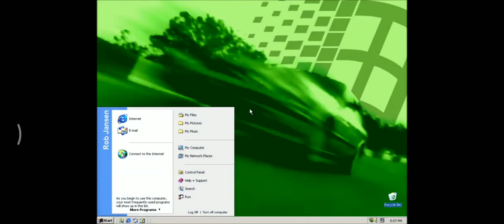Windows Codename Kobeng Startup Desktop Shutdown Sound